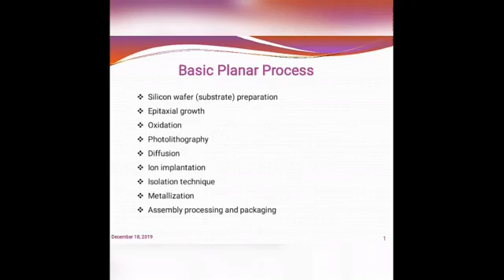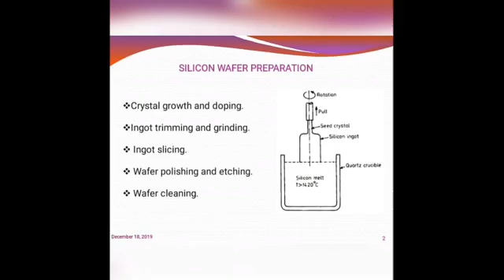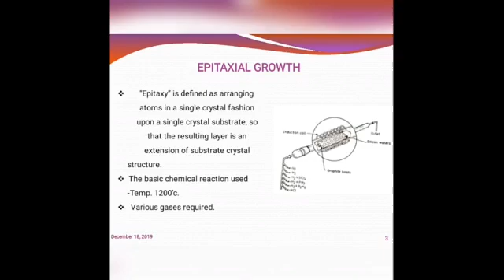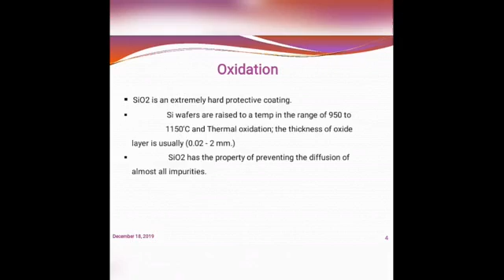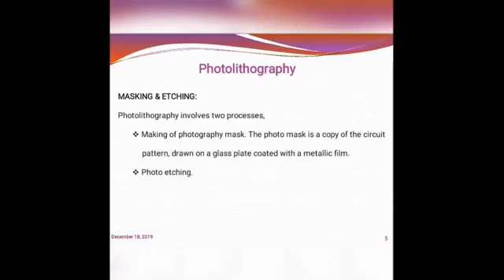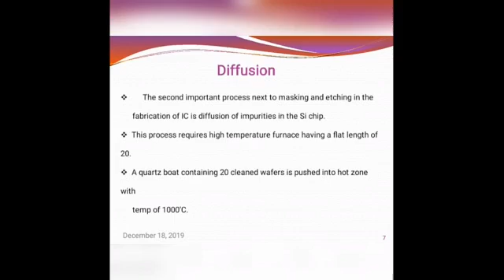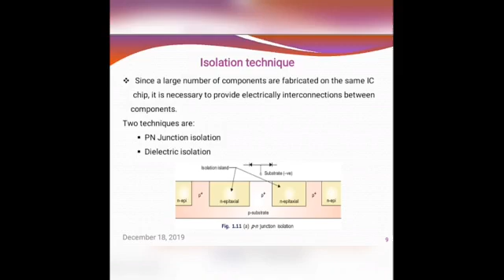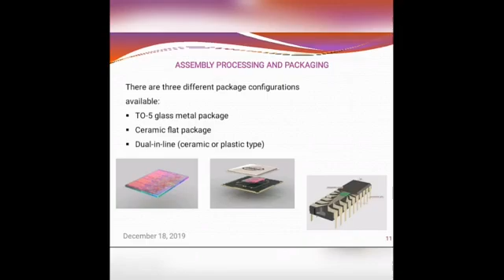IC FABRICATION | PLANAR PROCESS | ALL SEMICONDUCTOR DEVICE FABRICATION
COURTESY : Ms. K. SHANTHIKALA ( Assistant Professor )